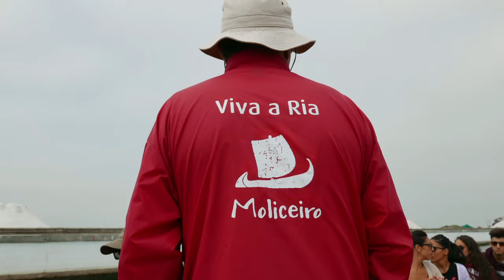Trailer PORTUGAL NORD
Portugal Nord i Venezia portuguesa